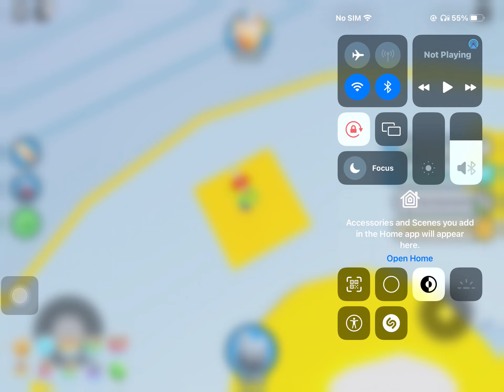Checking my mail